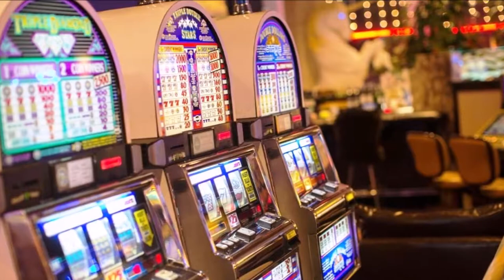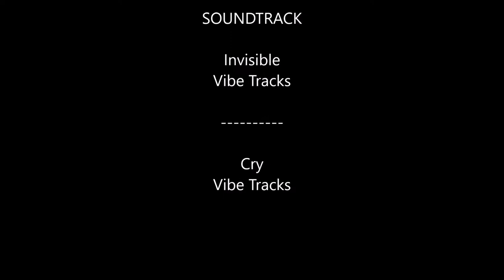Top10 Recommended Hotels in Reno, Nevada, USA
Top10 Recommended Hotels in Reno, Nevada, USA: 1. Atlantis Casino Resort Spa
2. Peppermill Resort Spa Casino
4. Grand Sierra Resort and Casino
6. Silver Legacy Reno Resort Casino
8. Courtyard by Marriott Reno Downtown/Riverfront ***
9. Hampton Inn & Suites - Reno West, NV **
10. Hyatt Place Reno/Tahoe Airport ***

Address:
1. 3800 Virginia Street, Reno, NV 89502, United States of America, Price range: $58 - $320
This AAA Four Diamond Award-winning, luxury hotel is a 5-minute drive from Reno-Tahoe International Airport. A lavish casino, a free airport shuttle and Spa Atlantis, a full-service spa, are featured.
2. 2707 S Virginia Street, Reno, NV 89502, United States of America, Price range: $81 - $221
In Reno, Nevada, this 4-diamond resort boasts a casino, 10 award-winning restaurants, a full-service spa and outdoor pools. Each room includes a 42-inch flat-screen cable TV with free Wi-Fi.
3. 345 North Virginia Street, Reno, NV 89501, United States of America, Price range: $78 - $217
Located 1.8 km from Wilbur D. May Center in Reno, Eldorado Resort Casino features a restaurant and free WiFi throughout the property. Guests can enjoy the on-site bar.
4. 2500 East 2nd Street, Reno, NV 89525, United States of America, ?Price range: $64 - $241
Featuring free WiFi, Grand Sierra Resort and Casino offers accommodations in Reno, just 4.3 km from Wilbur D. May Center. There is a restaurant and guests can have fun at the casino. Free private parking is available on site.
5. 1100 Nugget Avenue, Sparks, Reno, NV 89431, United States of America, ?Price range: $41 - $188
Located in the Sparks neighborhood in Reno, 5.5 km from Wilbur D. May Center, Nugget Casino Resort features air-conditioned rooms and free private parking. There is a restaurant and guests can have fun at the casino.
6. 407 North Virginia Street, Reno, NV 89501, United States of America, ?Price range: $67 - $191
Located in the heart of downtown Reno, Silver Legacy Resort Casino features 5 unique, award winning restaurants and a 24-hour casino with a poker room and a sports book. A seasonal outdoor pool and health spa are provided to guests. A free airport shuttle is also available.
7. 255 North Virginia Street, Reno, NV 89501, United States of America, Price range: $135 - $291
Nestled at the base of the Sierra Nevada Mountains, this non-smoking, non-gaming hotel offers 310 guest rooms and 19 suites. It is located next to the Arch in Central Reno. Lake Tahoe is 59.5 km away.
8. 1 Ballpark Lane, Reno, 89501  NV, United States of America, ?Price range: $164 - $286
Located in Reno in the region of Nevada, 2.3 km from Wilbur D. May Center, Courtyard by Marriott Reno Downtown/Riverfront features a year-round outdoor pool and hot tub. The hotel has a terrace and fitness center, and guests can enjoy a drink at the bar.
9. 900 Ambassador Drive, Reno, NV 89523, United States of America, Price range: $143 - $260
Featuring free WiFi throughout the property, Hampton Inn & Suites - Reno West, NV offers accommodations in Reno, just 6.4 km from Wilbur D. May Center. Guests can enjoy the on-site bar.
10. 1790 East Plumb Lane, Reno, NV 89502, United States of America, Price range: $144 - $246
Just 4.8 km from downtown Reno and across from Reno Tahoe International Airport, this modern hotel features an indoor pool. Free Wi-Fi and a daily freshly-prepared breakfast are included.